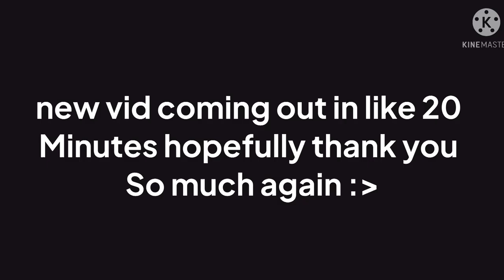TYSM 😭😭😭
Guys thank you so much. I honestly am so happy that we hot this milestone. Ilysm!!